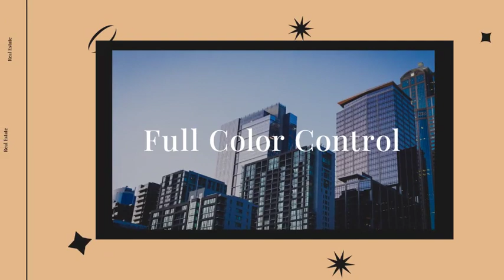Real Estate - After Effects Template Videohive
Project features:

FullHD (1920×1080)
Video Tutorial Included
Free font included
Music Link